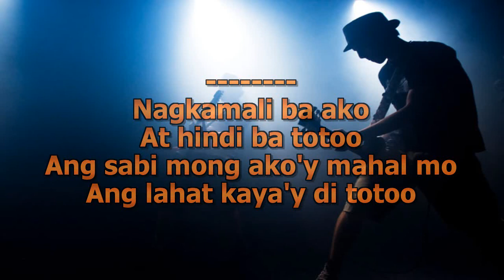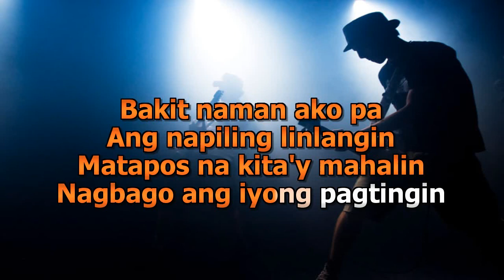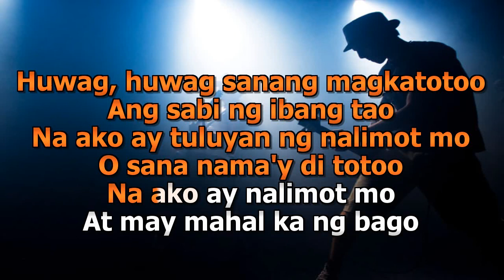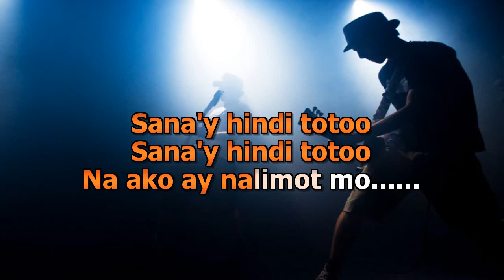Geraldine Hindi Totoo Karaoke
vocal reduced version